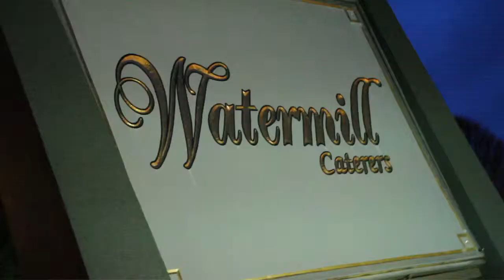MVP DJ and Entertainment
Promo video for MVP DJ and Entertainment